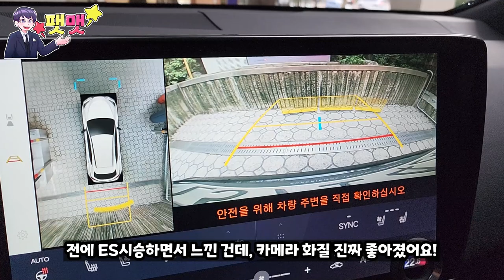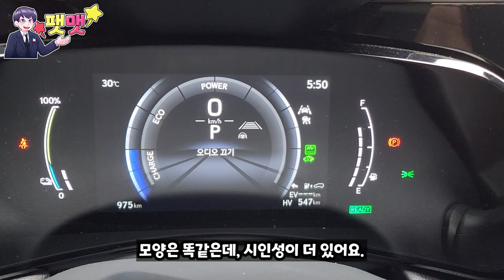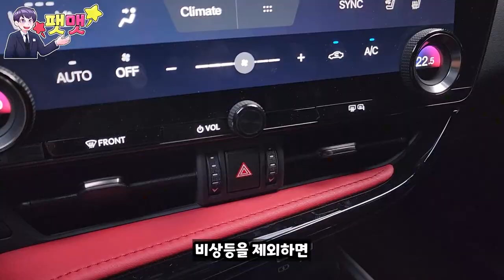진입장벽이 낮아지는 렉서스?! 플러그인 하이브리드 NX450h+ F스포츠 시승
렉서스 용산 전시장 안민영 과장님 : 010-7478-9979

시승 촬영을 진행했던 곳은 렉서스 용산 전시장 '천우모터스'에서 진행을 하였습니다.